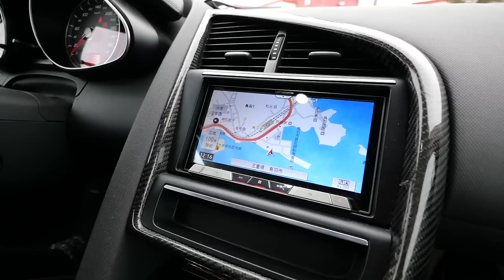【GTR vs Audi R8】本気でフル加速してみた！日本車 vs ドイツ車でガチ対決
今回はアウディR8をお借りして、ドライブデートに行ってきました！
GTRとR8のフル加速を両方体感してみて、キャラクターの違いは明確でした！
どっちも素晴らしい車だけど、個人的にはアウディR8の方が好きかな！
ってな感じで、今回の動画もぜひお楽しみ下さい！